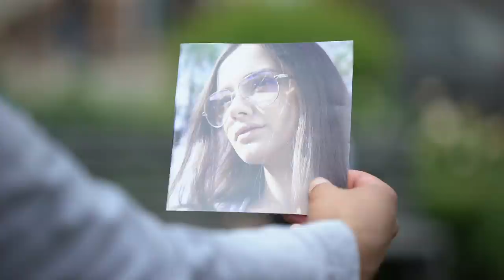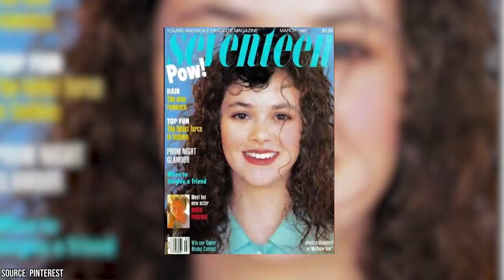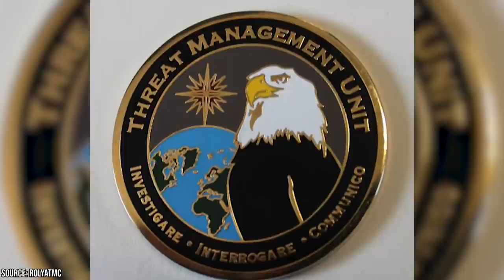The Gruesome Death of Rebecca Schaeffer (From My Sister Sam)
Rebecca Schaeffer was a beautiful woman who entered the world of acting after struggling to succeed as a model due to her height. She earned a few small roles but became a true star after appearing in the TV comedy My Sister Sam in 1986.

Rebecca soon became a teen idol plastered on the cover of magazines. She developed a legion of fans, but one of them, named Robert John Brado, let his admiration grow into a dark obsession.

He wrote her several letters and was convinced they had a deep connection after she gave a positive response to one of them. All of his attempts to see her were thwarted, and his anger bubbled over after her appearance in Scenes From the Class Struggle in Beverly Hills. Seeing her with another man on screen pushed him over the edge. He immediately decided that if he couldn’t have her, no one could.

Rebecca was expecting a script for The Godfather Part II on the day of her death. She answered the door for Robert but sent him on his way when she realized he wasn’t the deliveryman she was waiting on. He later came back and shot her in the chest.

Robert fled the scene but didn’t necessarily try to hide what he’d done. He shouted a confession into the streets and was arrested immediately. The defense attempted to have him declared insane, but the prosecution disagreed because he’d been coherent enough to stalk Rebecca for years. The judge sentenced him to life in prison without the possibility of parole, and he now sits in jail drawing pictures of his other favorite celebrities.

Rebecca’s death was a tragedy, but it did lead to positive developments. California now has a dedicated anti-stalking force, and the Driver’s Privacy Protection Act passed in 1994 prevents other stalkers from finding their victims’ addresses.

Watch our video to learn more about the gruesome death of Rebecca Schaeffer from My Sister Sam.